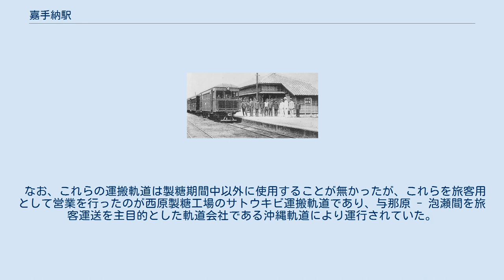嘉手納駅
嘉手納駅（かでなえき）は、1922年（大正11年）3月28日から1945年（昭和20年）3月までの間、沖縄県北谷村嘉手納（現・嘉手納町）にあった沖縄県営鉄道嘉手納線の駅（廃駅）である。
 嘉手納線の終着駅であった。
 ホーム2面2線の地上駅。
有人駅で、側線を有していた。
駅からは西側にあった嘉手納製糖工場への引き込み線があった（嘉手納製糖工場サトウキビ運搬軌道を参照）。
 駅構内に運送会社があった。
 沖縄本島内における鉄道の最北駅であり、これより北の北部地域への中継地としての役割を担っていたため、利用者数、貨物取扱量とも多かった。
特に、嘉手納製糖工場への引き込み線があったことから、貨物取扱量は他の駅に比べてかなり多かった。
鉄道により米、食料、雑貨などが運び込まれ、砂糖や農産物などが出荷された。
 旅客利用者数は県営鉄道の駅では那覇駅、与那原駅、安里駅に次ぎ4番目（嘉手納線の駅では2番目）、貨物取扱量は貨物駅であった桟橋荷扱所駅さえも抜き県営鉄道の駅の中では最大であった。
 駅の南西には嘉手納集落があり、北には沖縄県立農林学校（沖縄県立中部農林高等学校の前身。現在はうるま市に所在）、西には前述の通り嘉手納製糖工場があった。
 また、農林学校よりも北には比謝川が流れ、河口にあった渡具知港は物資の集積地ともなっていた。
北へ延びていた県道は比謝橋により川を渡っており、水害を防ぐために建設された5連続のアーチ橋であったが、沖縄戦により破壊された。
 現在の嘉手納ロータリー付近、あるいは嘉手納町役場付近にあったようだが、米軍嘉手納飛行場の建設や嘉手納ロータリー再開発により周辺の道路は当時とはほぼ全て変わってしまったため、廃線跡さえも確認できない。
 駅の西側にあった嘉手納製糖工場は住宅地となっている。
 当駅および周辺のサトウキビ収穫地域と嘉手納製糖工場との間を、サトウキビやキビ製品を輸送するために敷設された軌道。
当駅と製糖工場を結ぶ県営鉄道の線路と収穫地域と製糖工場を結ぶ馬力によるトロッコ軌道の線路により成り立っていた。
トロッコ軌道は嘉手納線が開通する約10年前の1910年（明治43年）ごろに製糖工場建設のための機械運搬用として敷設され、工場完成後はサトウキビ搬入用として使用された。
 従来製糖工場へのサトウキビ搬入はトロッコ軌道により工場付近の地域からのみであったが、嘉手納線の開通により搬入地域はかなり南下し浦添の内間地域からの搬入も可能となった。
そのため内間から県営鉄道の線路を経由しての輸送が開始されたが、実際の搬入は大半がトロッコ軌道により行われていたようである。
トロッコ軌道は北は現在の読谷村宇座、東は現在のうるま市安慶名などと結ばれており、特に安慶名へ向かう工場 - 美里看貫場間は多くの輸送量があり複線となっていた。
 一方工場からの製品の搬出は、従来は前述の渡具知港などから那覇港へ船を使って輸送していたが、嘉手納線開通により天候による海難を心配する必要が無い鉄道による輸送がほぼ100%を占めるまでとなり、工場から県営鉄道の線路により、当駅を経由してそのまま那覇方面へ輸送が可能となった。
また、古波蔵駅近くにあったアルコール工場への糖蜜の輸送も県営鉄道を経由して行われていた。
 製糖工場への運搬軌道は嘉手納製糖工場だけではなく、西原製糖工場、宜野湾製糖工場、高嶺製糖工場にも敷設されていたが、嘉手納のものは最大の規模を持っていた。
嘉手納線が開通する6年前の1917年（大正6年）には台車数は1,000台を超え、軌道総延長も80kmに達していた。
県営鉄道が30年の間に使用した車両は旅貨合計で103両であり、また総延長は4路線合わせて約48kmであったことから、トロッコ軌道はかなりの規模であったことが分かる。
 なお、これらの運搬軌道は製糖期間中以外に使用することが無かったが、これらを旅客用として営業を行ったのが西原製糖工場のサトウキビ運搬軌道であり、与那原 - 泡瀬間を旅客運送を主目的とした軌道会社である沖縄軌道により運行されていた。
詳細は沖縄軌道を参照。